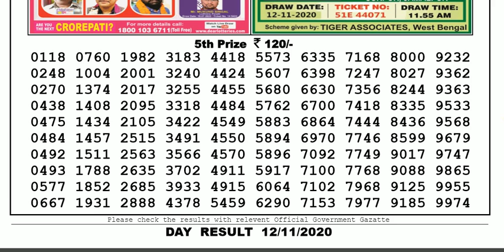Lottery Sambad Lottery Live 04.00pm 12.11.20 Nagaland State Lottery Result gdn